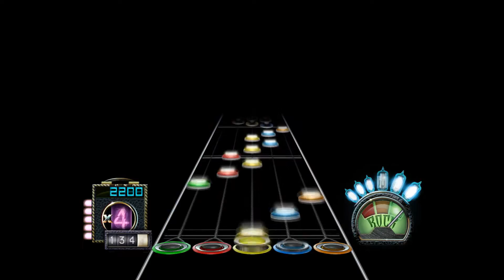Penger UC (fyighfreak) {Preview} [FULL HD]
You are allowed to hate me for the forced strums. Only one of them were a mistake, so I neglected to correct them.
I know there are other undercharts, but this one is way harder and more fun than the other's while still being an underchart.

HUGE shoutouts to Glenn Hartman, who got the first FC before I had a chance to upload this preview, and Leo Courtemanche, who made the preview for me. Also thank you TSMB2 for making this song and sending your - chart to me for reference. ^__^